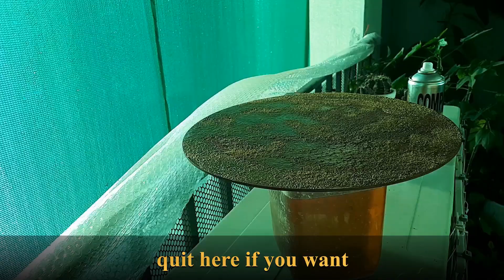DIY tutorial: display coaster diorama Spring/Fall season grassland forest woods grass nature scene